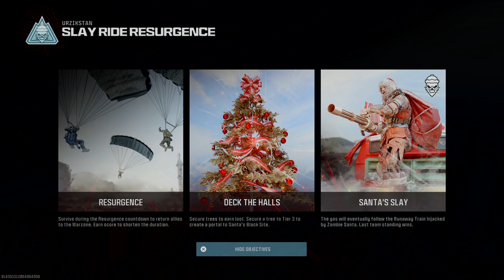Call of Duty® ppl was not joking be on the train